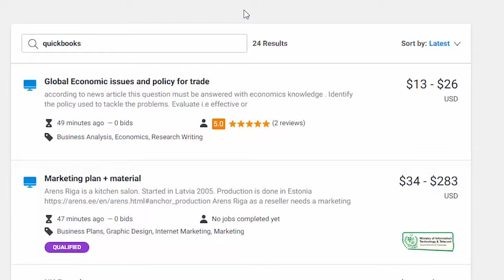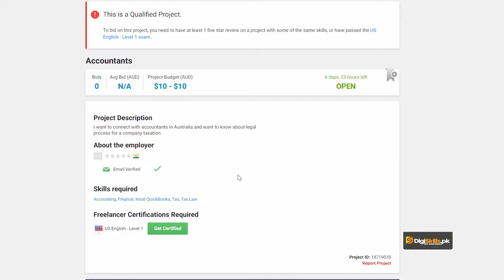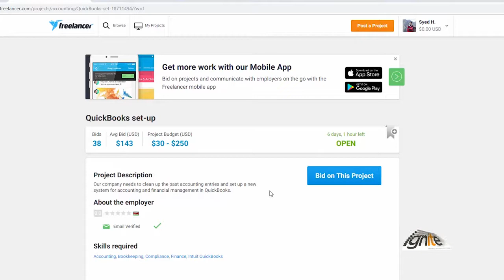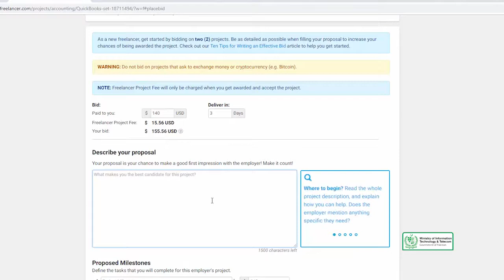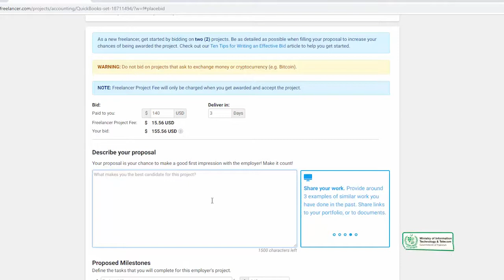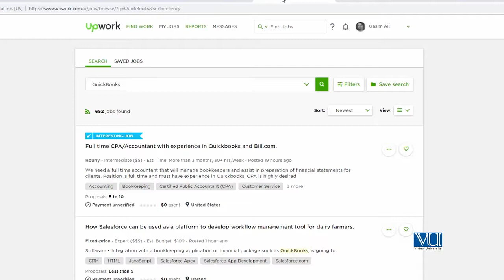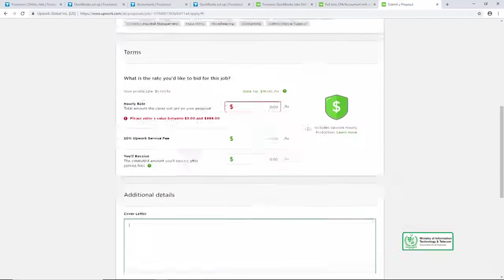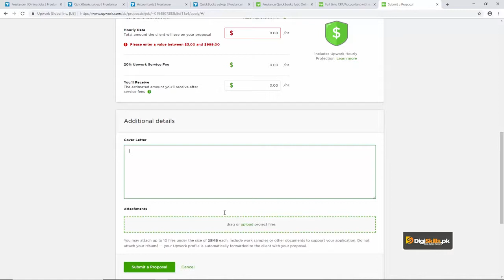Finding QuickBooks Jobs on Freelance Marketplaces | QuickBooks Courses By Digi Skills